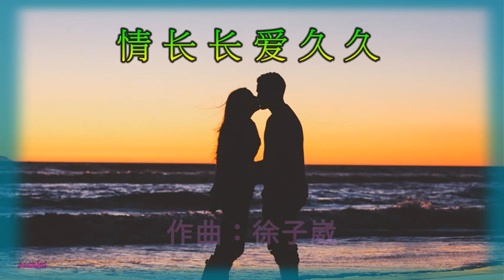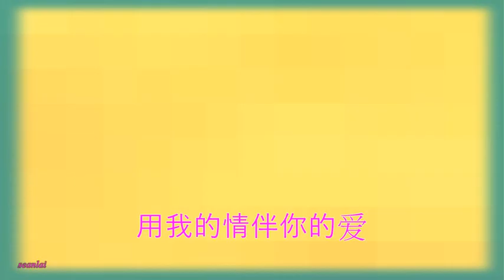情歌对唱【情长长 爱久久】安徒生&菲菲